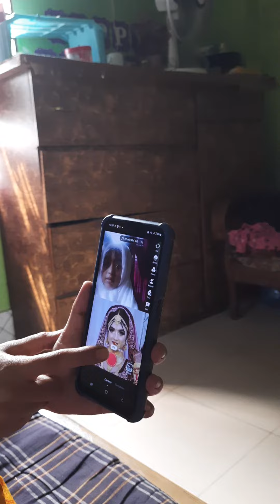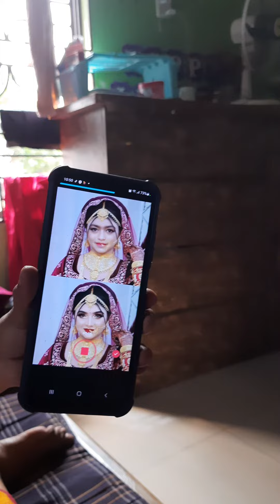Funnt tikToker Ayaan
Funny Funny Funny TikTok TikTok Tiktok